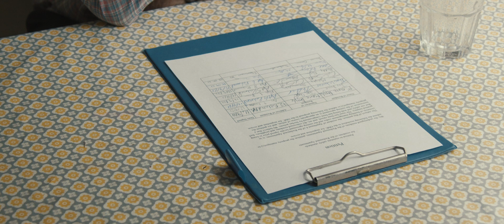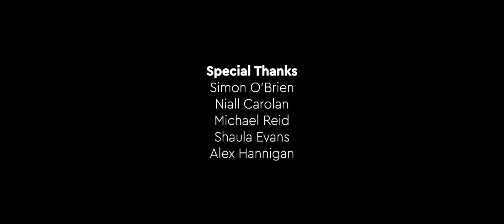'Petition' (2022) Short Film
A man living in an apartment in Dublin City declines to sign a petition to have his heroin addict neighbor evicted.

'PETITION'
Written, Directed and Edited by Ben Moran
Produced by Vicky Moonan
Starring: Mark D'Aughton, Liam Murphy and Ruth Fitzsimon
1st Assistant Camera: Grainne Galvin
1st Assistant Director: John Scally
Sound Recordist: Michael Reid